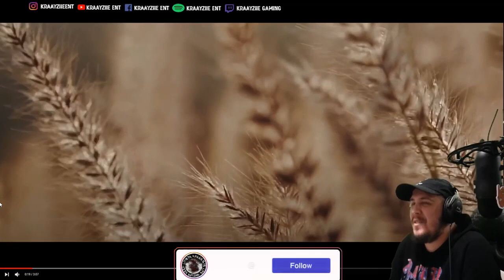Kraayziie Reacts To Nokz78 - Moon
Original Video